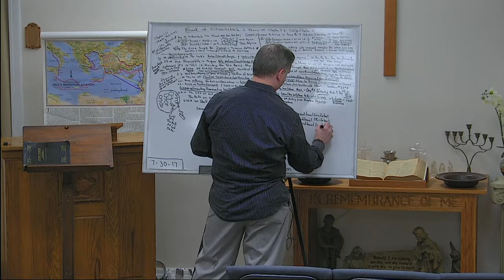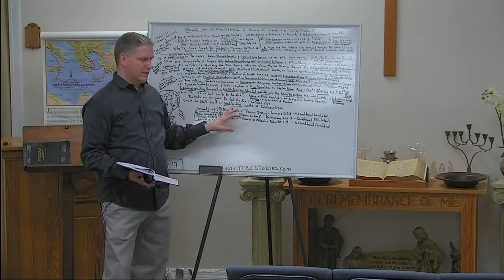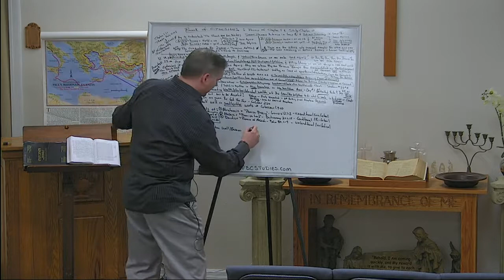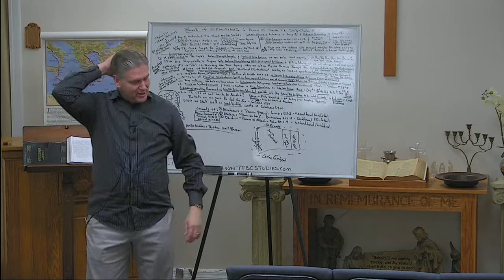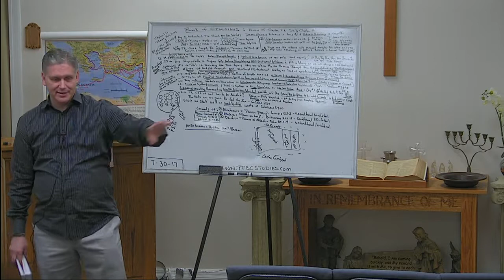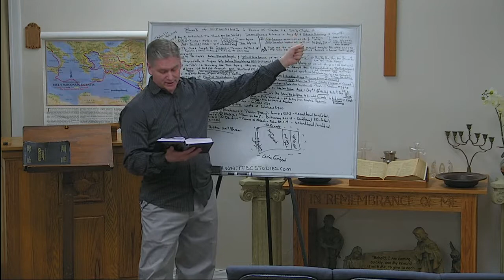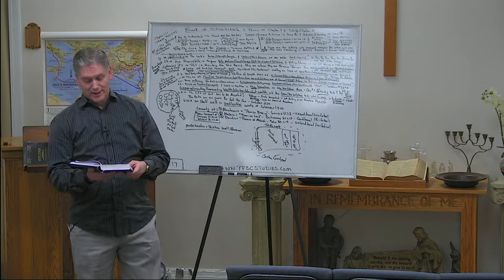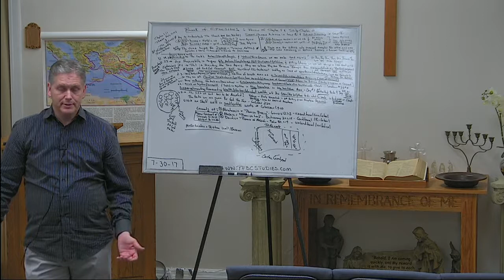PFBC Studies 20170730 103544 S1R2